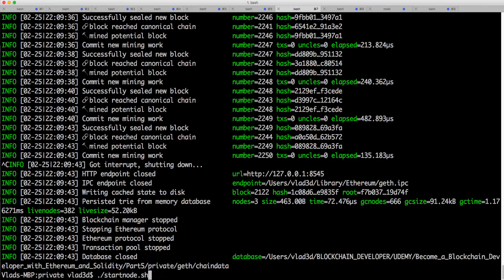Ethereum Private BlockChain Mining. Own BlockChain Eth mining.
This is a my own test blockchain Eth mining. I create my own private blockchain and start to mine the test Eth. Even in a small laptop mining is pretty fast because difficulty is very low. Sad that this test Eth cost nothing :) Have fun and mine Eth.